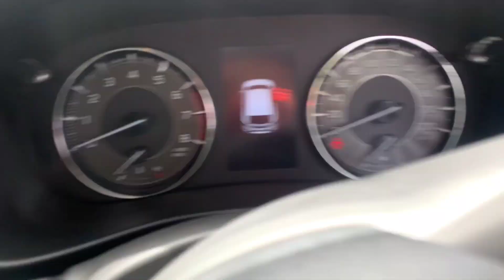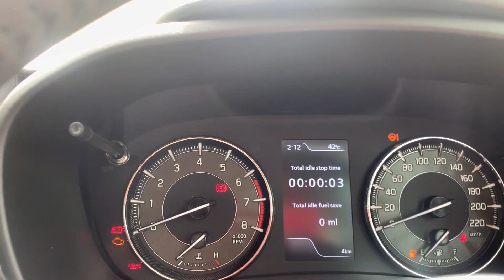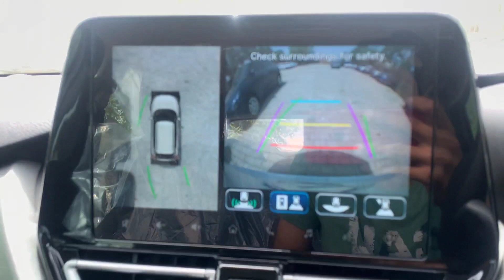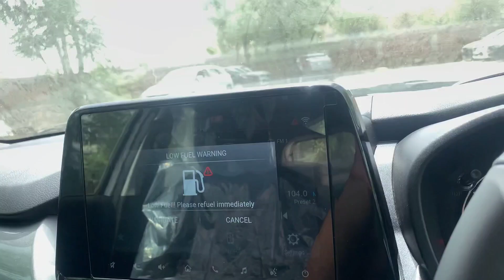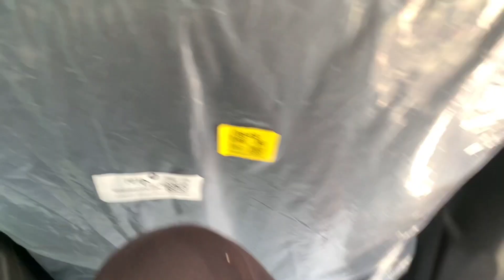Maruti Baleno Alpha 2022 New Facelift ! 9.21 Lakh Head UP Display Full Review Interior & Exterior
Maruti Baleno Alpha 2022
Ex-shoroom Price-9.21 Lakh
Its Come With 1.2L Patrol Engine 84bhp Power 113nm Torque 5-speed Manual Gear-Box
360 View Camera